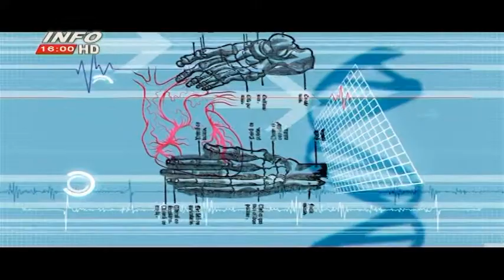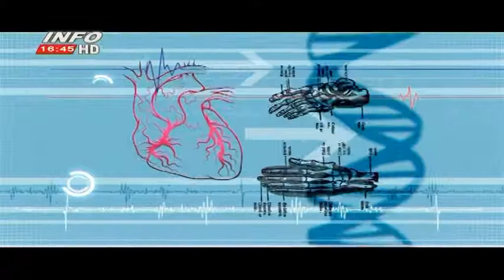Leacuri pentru sanatate 12 09 2014